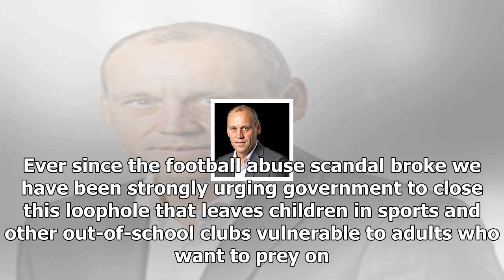Law to change to make between coaches and 16- and 17-year-olds illegal2017